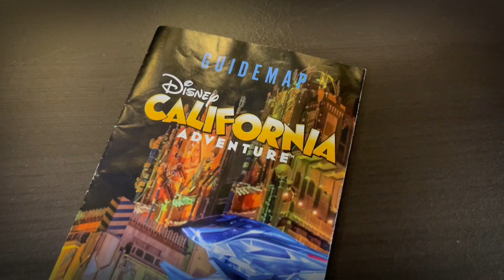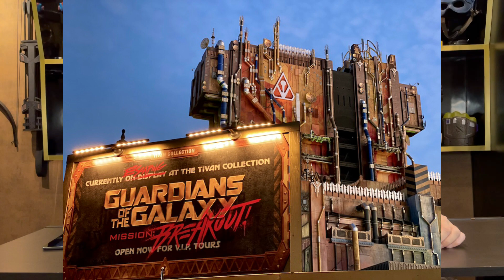รีวิวของเล่นจาก Avengers Campus Disneyland California + พาเที่ยวทิพย์ด้วยนะ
ไปเที่ยวทิพย์ที่ Avengers Campus DisneyLand California แต่ได้ของเล่นจริง
Spider Bot, Spiderman Web Shooter, Avengers Water Bottle